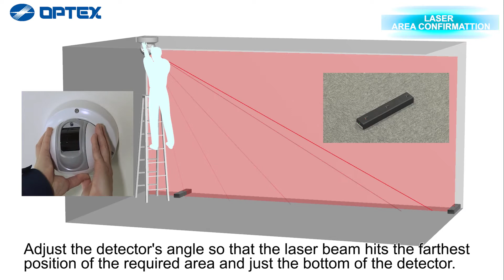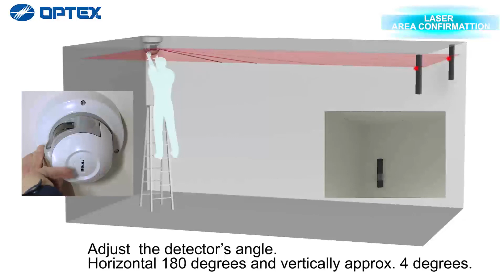OPTEX - REDSCAN mini-RLS-2020 - Installation Guide - LASER AREA CONFIRMATION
Installation guide of RLS-2020, Laser Area Confirmation